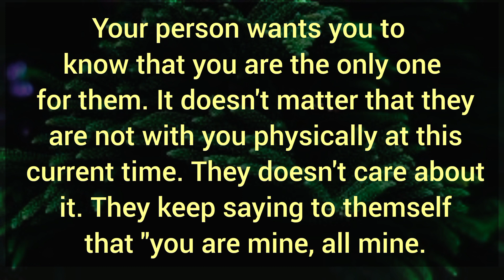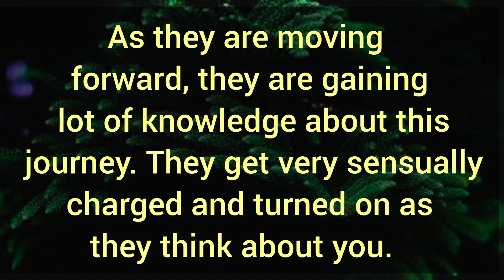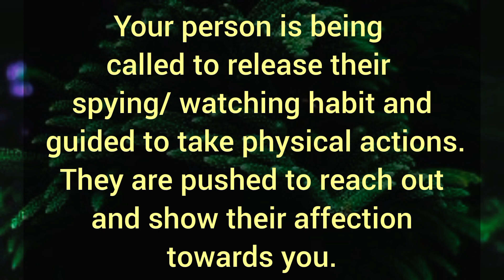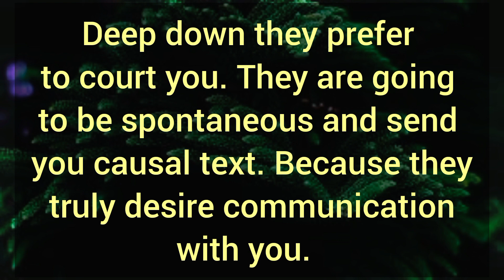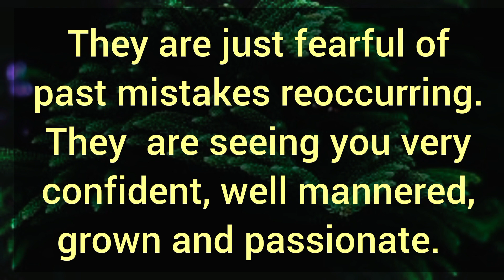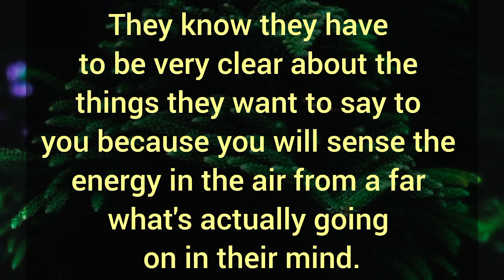🫂💫 In their eyes, you are the life of the party, very pretty and sexy.👨‍❤️‍👨💫 Your Partner Fillings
Related Queries-

divine masculine
dm to df
divine masculine
dm df
dm message to df today
dm tarot
twinflames